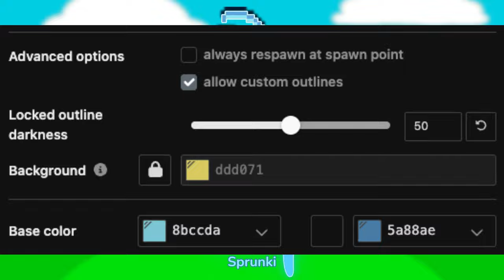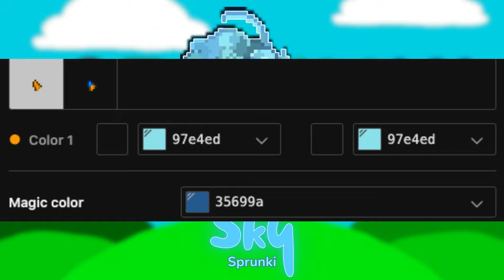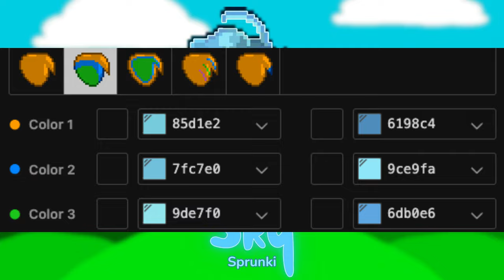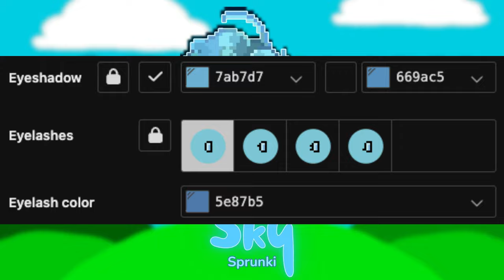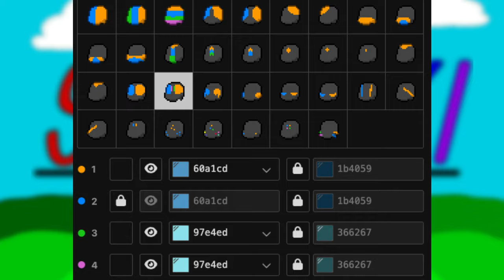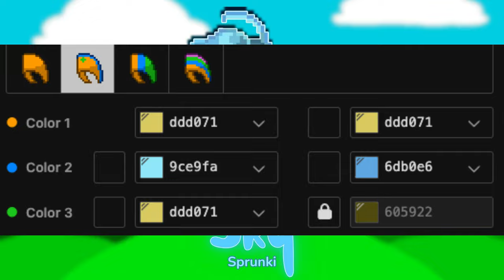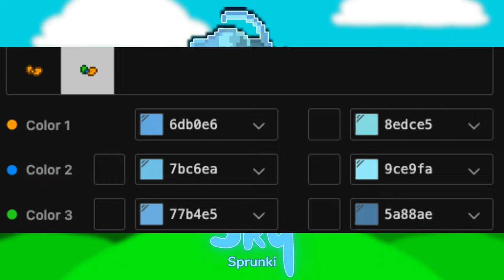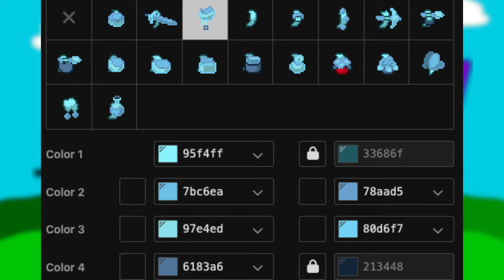🌊) Sky SPRUNKI INCREDIBOX : [ pony town skin ]